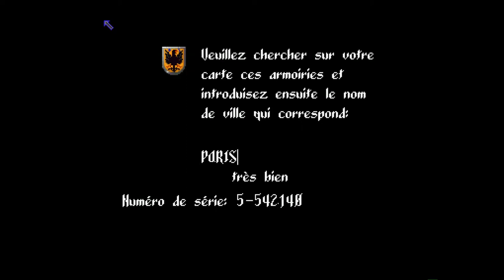Amiga 500 - The Patrician Music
The Patrician - 1993